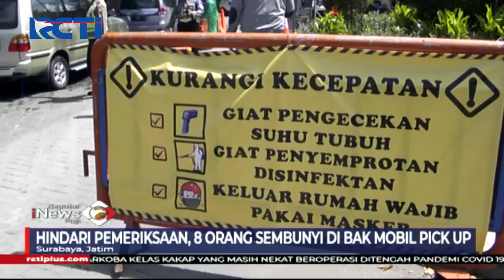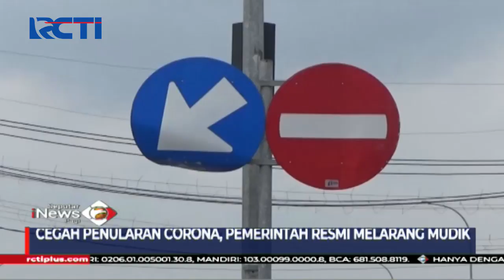Aksi Pemudik Mengecoh Petugas dengan Bersembunyi di Mobil Bak - SIP 29/04